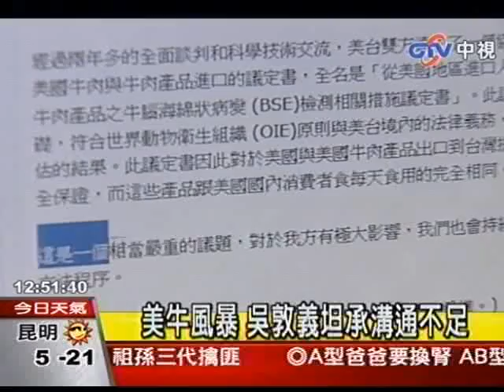美牛風暴 吳敦義坦承溝通不足